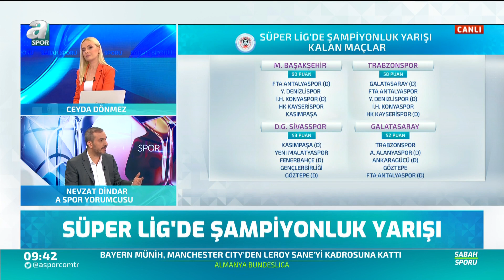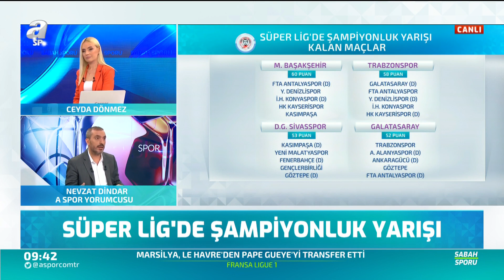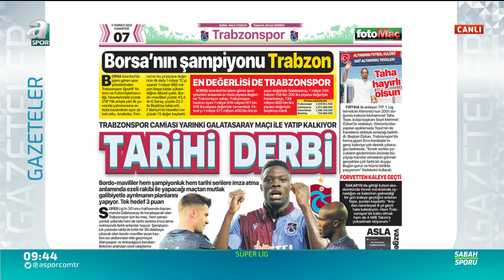Fatih Terim, Trabzonspor Maçına Hangi 11'le Sahaya Çıkacak? / A Spor / Sabah Sporu / 04.07.2020